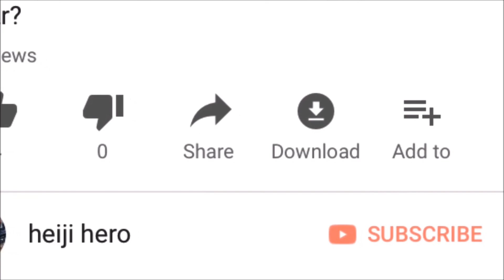RS150 V2 MUKTAMAD? Dengar cerita ada ABS ??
Jom kita tengok adakah betul RS v2 yang bakal keluar sehebat ini.

Jom support channel heiji hero dengan:

Juga like, komen, share yerrr😁

Terima kasih kawan2. Assalamualaikum dan Selamat Menonton